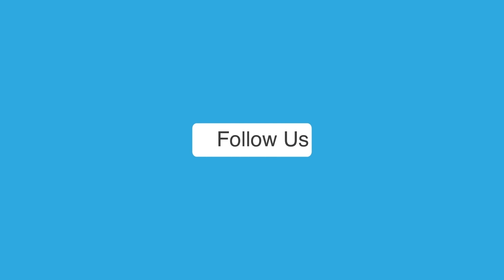BJP की बंपर जीत के बाद PM MOdi का 9 KM लंबा रोड शो, 4 लाख लोग पहुंचे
बीजेपी के 4 राज्यों में बंपर जीत के बाद प्रधानमंत्री नरेन्द्र मोदी(Prime Minister Narendra Modi) गुजरात पहुंचे हैं। वे 11-12 मार्च को गुजरात के दौरे पर रहेंगे। उनका यह दौरा अब इसलिए महत्वपूर्ण हो जाता है, क्योंकि पांच राज्यों के विधानसभा चुनाव(Assembly Election 2022) में चार राज्यों में फिर से भाजपा की सरकार बनी है। प्रधानमंत्री गुजरात में कई कार्यक्रमों में शामिल होंगे। गुजरात पहुंचने पर मोदी ने पहले दिन अहमदाबाद में रोड शो किया। कोरोना काल के बाद मोदी पहली बारा अपने गृह राज्य गुजरात में किसी बड़े सार्वजनिक कार्यक्रमों में शामिल होने पहुंचे हैं। अहमदाबाद में एयरपोर्ट से BJP ऑफिस 'कमलम' तक 9 किमी लंबा रोड शो रखा गया। मोदी के स्वागत के लिए सड़क के दोनों तरफ 50 मंच बनाए गए। अनुमान है कि यहां 4 लाख लोग जुटे